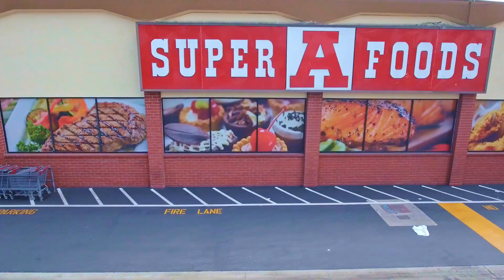Window Graphics Los Angeles - Window Tint LA